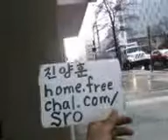V01 28 13 10 11